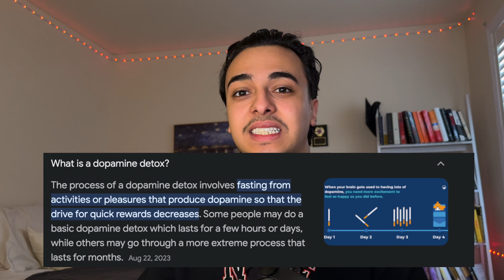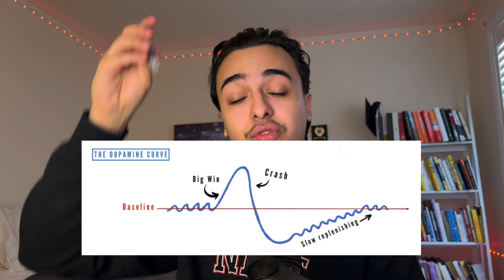Dopamine Detox For Programmers: Hack Your Brain To Love Coding